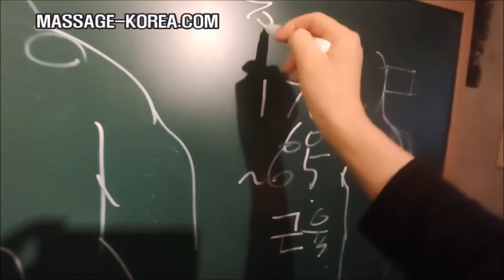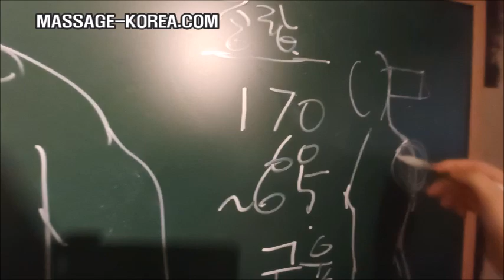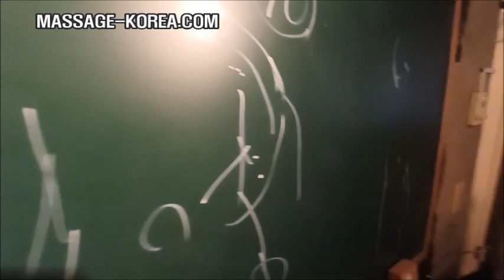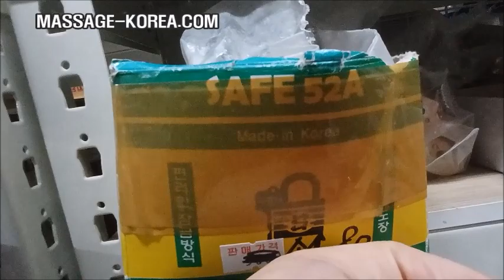남성마사지사의 하루 [오십견이 극에 달하신 손님]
MASSAGE-KOREA.COM
강동구 고덕동 남자 마사지사 Korean male massage therapist Seoul

남자 마사지사의 하루
마사지 교환용 의자만들기
6천원 부페
쌀국수